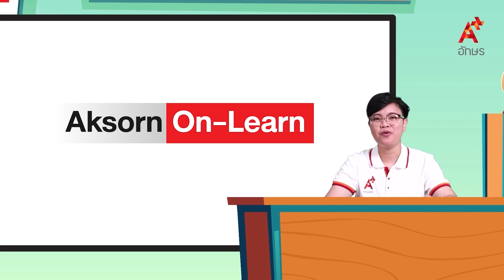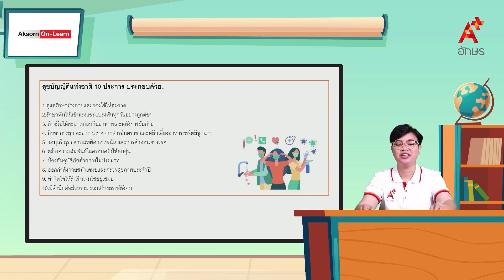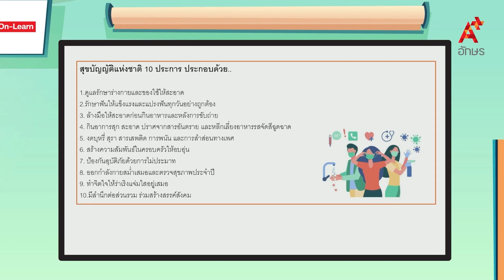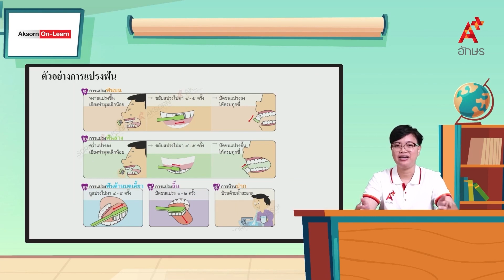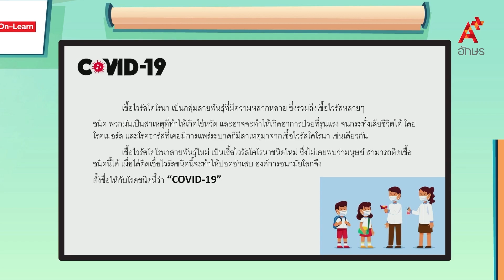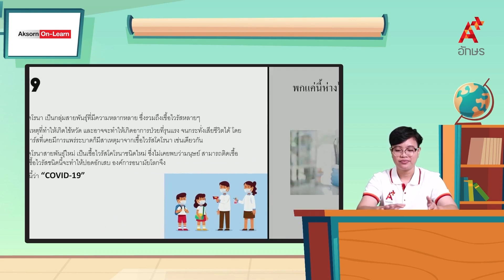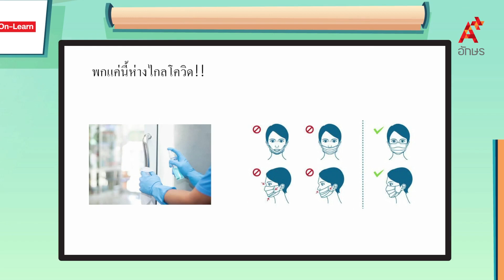สุขบัญญัติแห่งชาติ | สุขศึกษา ป.5 สุขศึกษาและพลศึกษา ป. 5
สุขศึกษาและพลศึกษา ป. 5 สุขศึกษาและพลศึกษา ป. 5 สุขบัญญัติแห่งชาติ